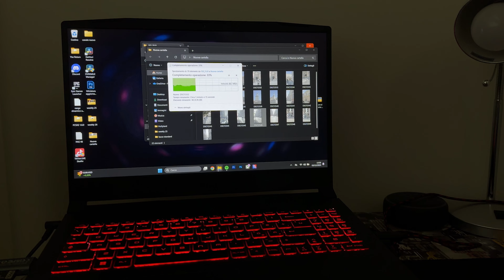Facciamo l'albero di Natale! | Vita a Napoli EP.26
Questa settimana facciamo l'albero di Natale, ma non solo, infatti finalmente torno a registrare video a Napoli, in particolare contenuti per i social.

Oltre che fare l'albero di Natale  andiamo a comprare alcuni dei regali da mettere sotto l'albero e poi come al solito risolviamo problemi e lavoriamo.

CAPITOLI:
00:00 - Lunedi 2 Dicembre 2024
03:31 - Martedì 3 Dicembre 2024
06:25 - Mercoledì 4 Dicembre 2024
09:46 - Giovedì 5 Dicembre 2024
11:13 - Venerdì 6 Dicembre 2024
12:22 - Sabato 7 Dicembre 2024
14:20 - Domenica 8 Dicembre 2024